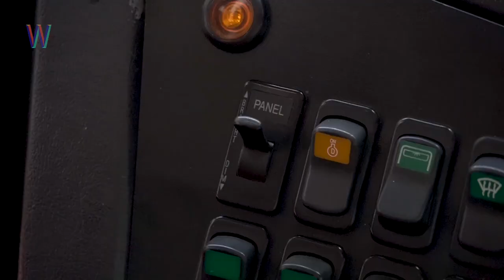Soy Capaz | MEXAS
MEXAS 2023

#85: ERENDIRA ALDANA en SOY CAPAZ

Erendira se siente orgullosa y feliz de todos los días tomar el volante del autobús que conduce. Para realizar un trabajo considerado para varones, ella se muestra contenta porque demuestra que el género no define su capacidad. Aunque no ha sido fácil, pues tiene que lidiar con el machismo y los malos comentarios por parte de sus compañeros, no cambiaría lo que hace todos los días.

Soy Capaz suena con “Meneito” de G-Flux

Súmate al Movimiento No Zombie:
Web: